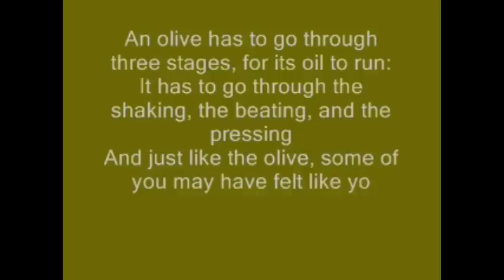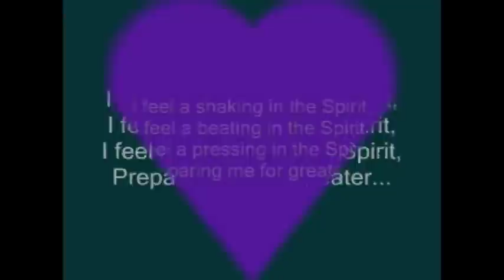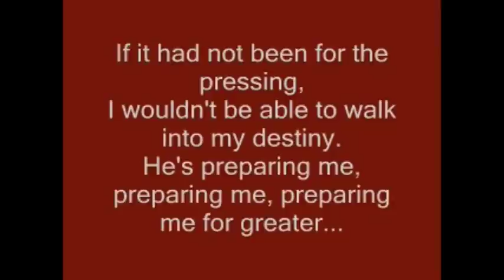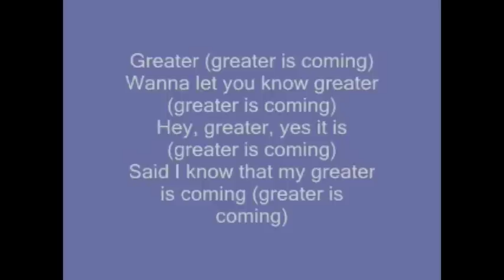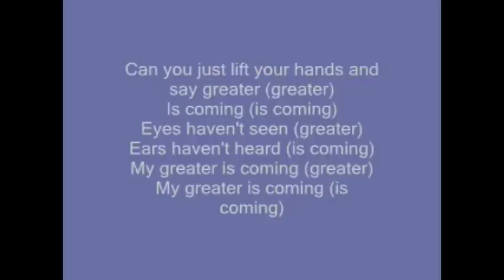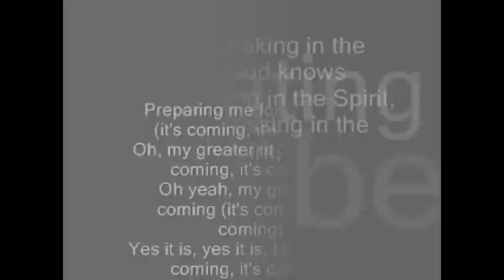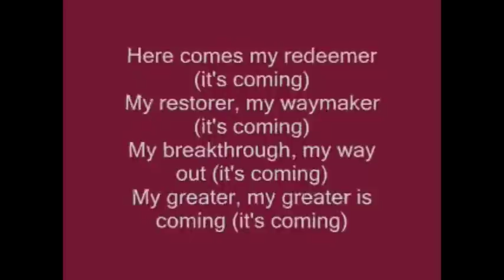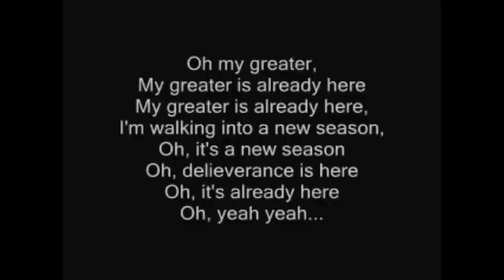Jekalyn Carr - Greater is Coming Lyrics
3rd new song for the new year. enjoy.